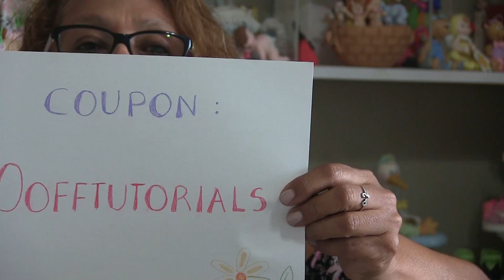Anniversary Sale 25%off and 30% off video tutorials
Video tutorials need the "coupon code" to get the discount.
Facebook: Edith De La Flor